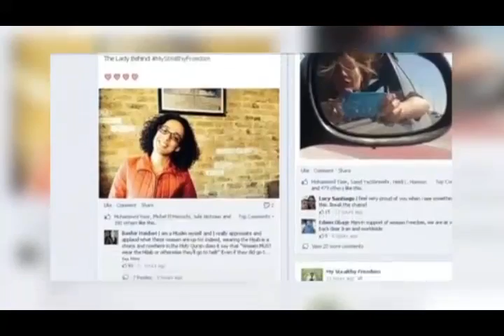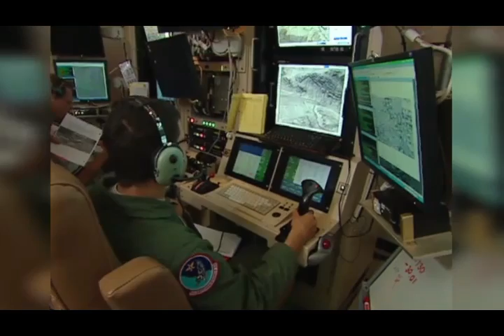تلویزیون ایران فردا - اخبار روزانه ایران و جهان پنجشنبه 30 مرداد